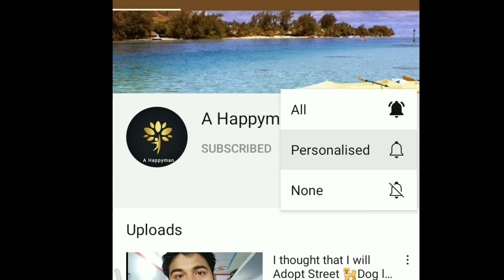Gangaganj To Raebareli||सुहानासफर|Uttar Pradesh🇮🇳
Apka bhai manraj aj fir ap logo ke liye laya h new vedio is vedio mai aj apko gangaganj se रायबरेली तक ke  safar ko mai bataunga aur sath hi sath apko dikhaunga bhi

   Thank u dosto love u